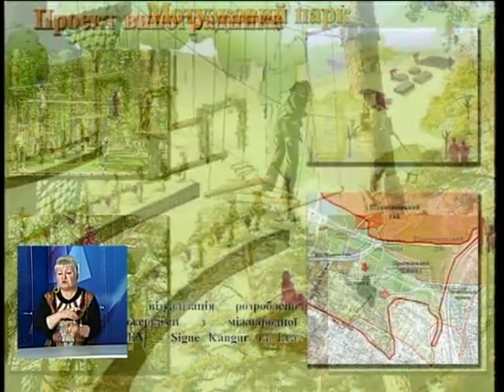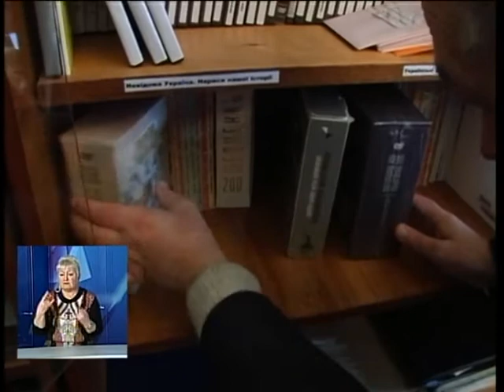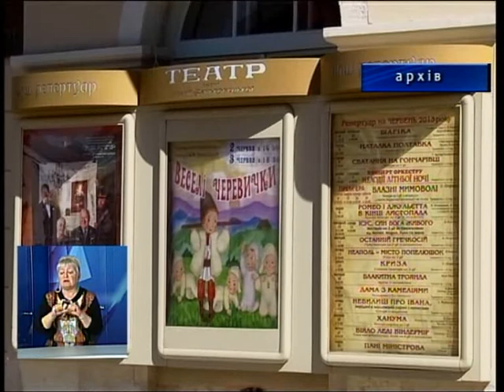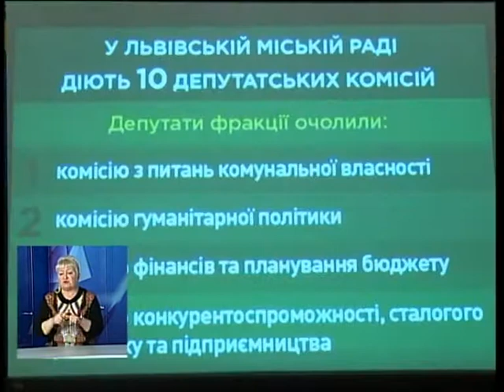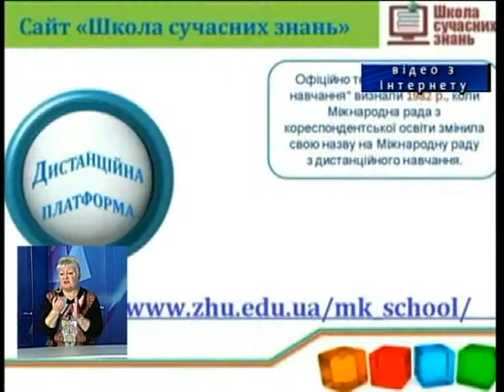Новини з сурдоперекладом на ТРК "Львів" 02 03 16 18 00